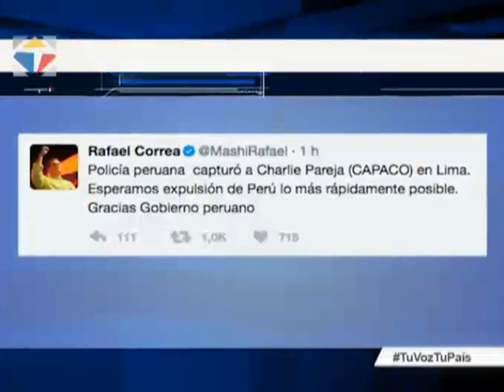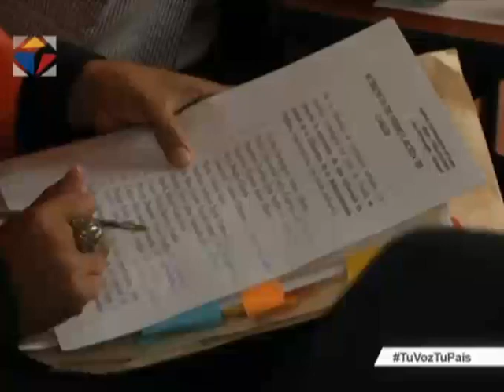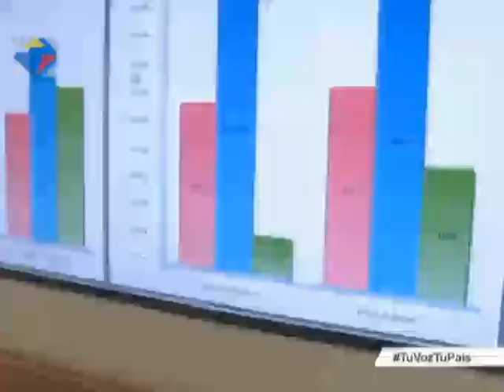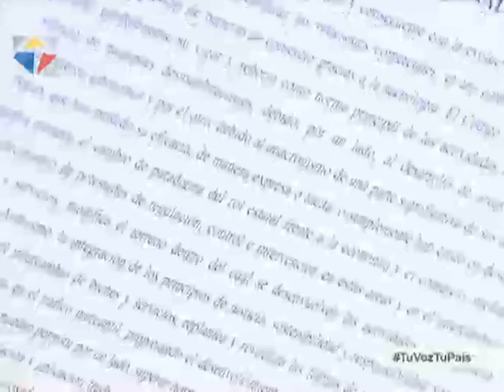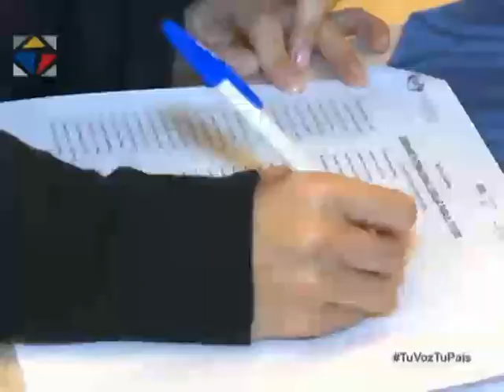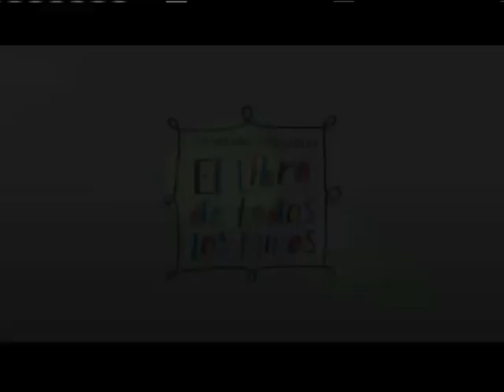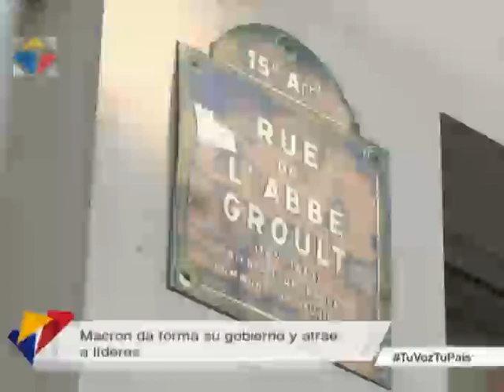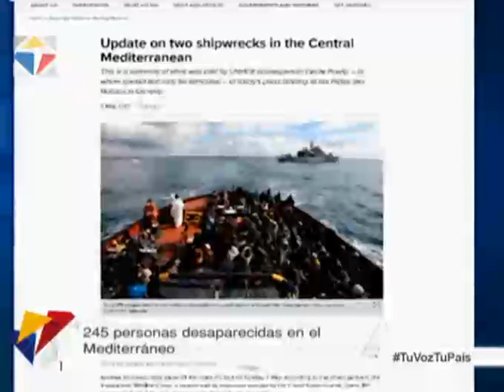Noticiero Ciudadano segunda emisión 09/05/2017